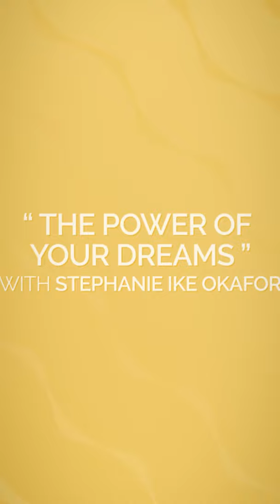KIPS CLIPS: They're Not Lying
An all new @keepitpositivesweetie episode with @stephanieike is OUT NOW!!! We're learning how to interpret our dreams!! Don't miss it!! You can get her new book now!

Hosted  & Executive Produced by: Crystal Renee Hayslett
Producer & Executive Producer: Dinorah Peña
Co-Producer: Chanel Gross
Filmed & Edited by: YM
Graphics: Courtney Coprich